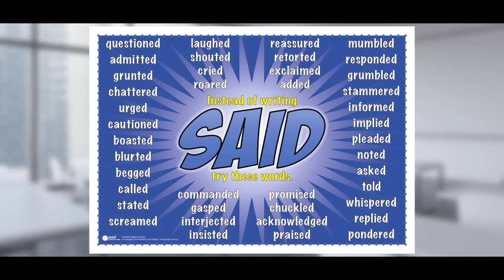Teaching Resources from Point Production